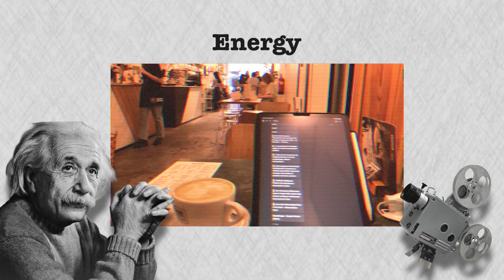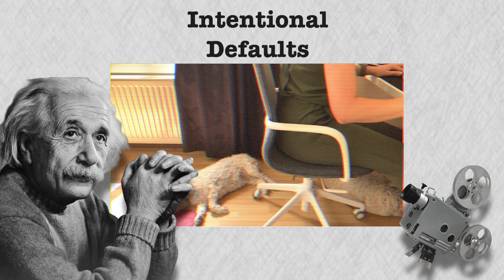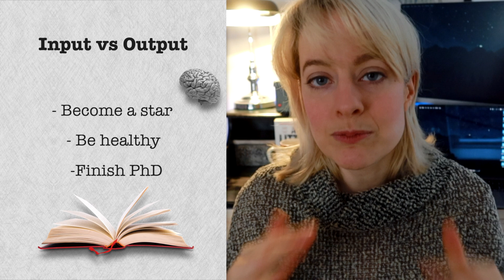How I Consistently Study whilst Being Busy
🧠 Hi neurons👋, today I want to dive deep into the topic of studying during your free time and how to make the most of it.

📚Books I love:
Curious minds
12 week year
Models of the Mind
Straight a student
Atlas of the heart

Sub count:
📈 47,214